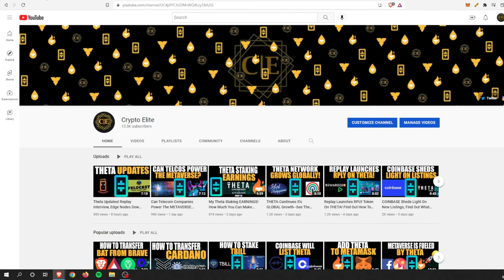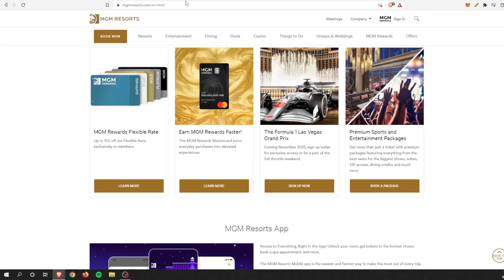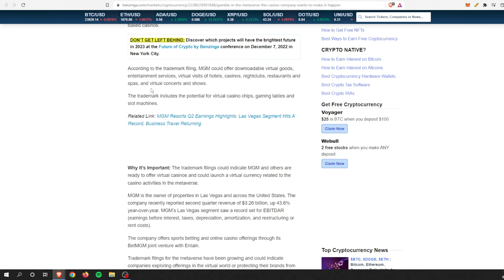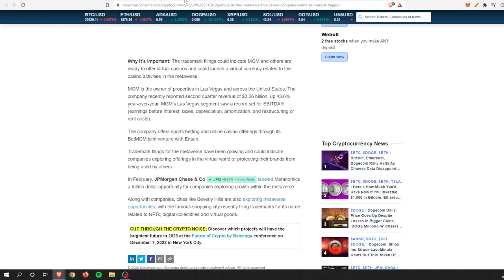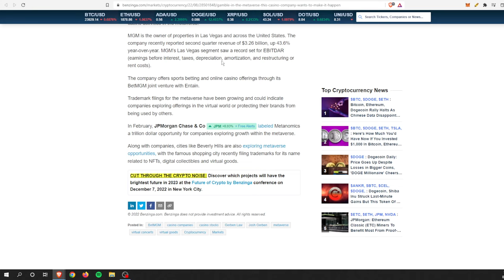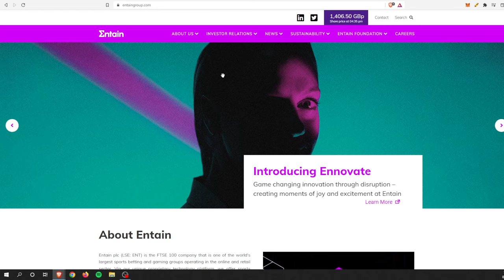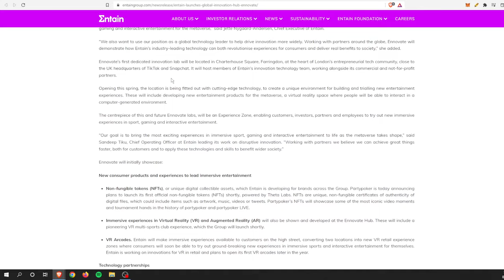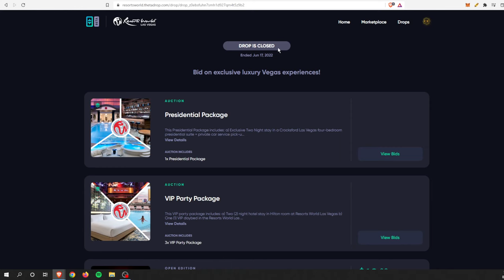Uncovered! MGM In NEW Partnership Works With THETA?!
Ledger Hardware Wallet.
Coinbase. Free $10 in BTC w/$100 transaction.